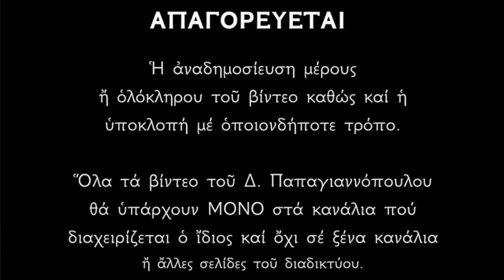🌸 ΕΚΤΑΚΤΟ !!! ΚΛΑΙΝΕ ΟΛΟΙ ΣΤΗΝ ΕΥΒΟΙΑ !! Άλλαξαν τα άμφια του Αγίου Ιωάννου του Ρώσου (ΒΙΝΤΕΟ)